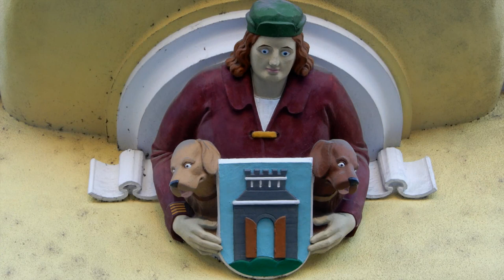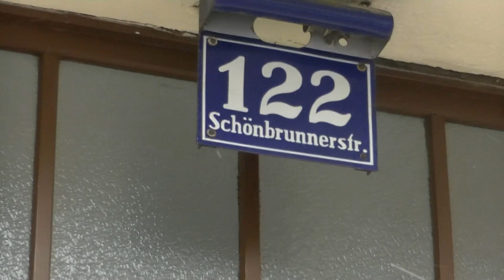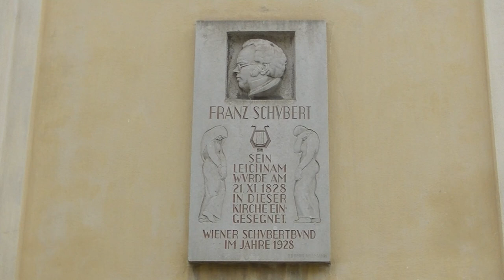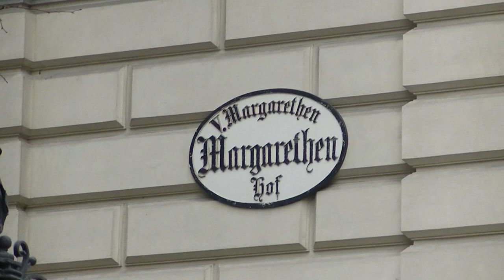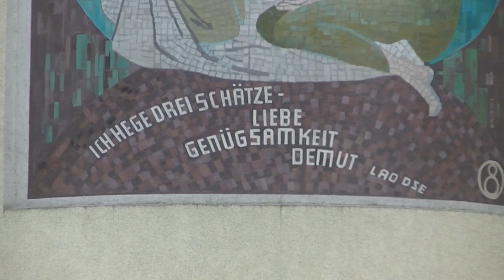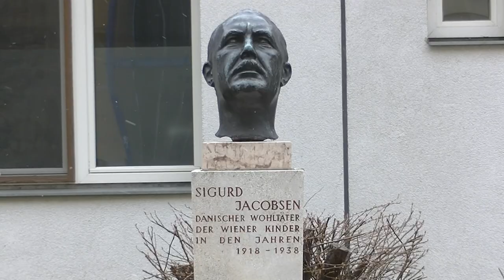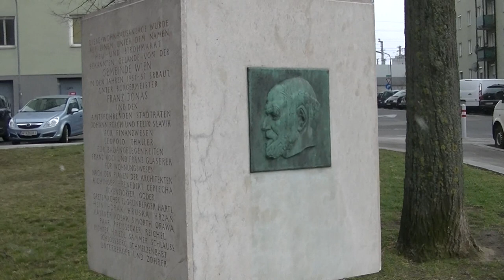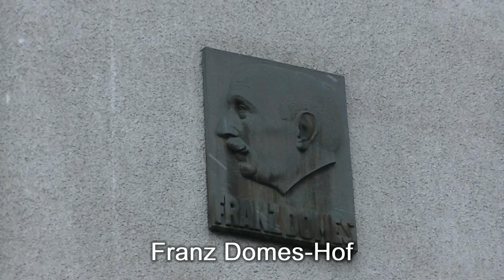Der kleine Stadtstreicher 53: Margareten - der 5. Bezirk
Margareten ist einer der dicht verbautesten Bezirke Wiens mit wenigen Grünflächen, trotzdem waren beim Spaziergang viele interessante kulturelle und geschichtliche Dinge zu entdecken …